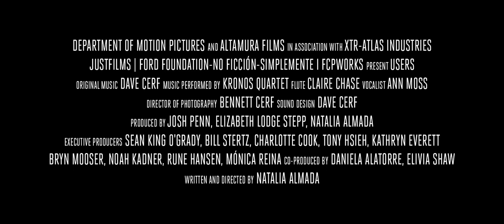users trailer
HI,